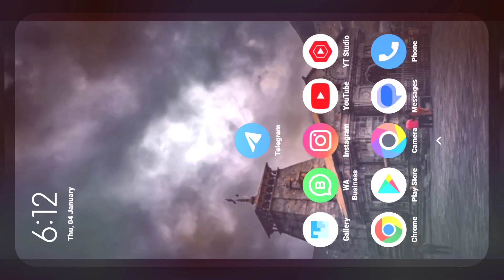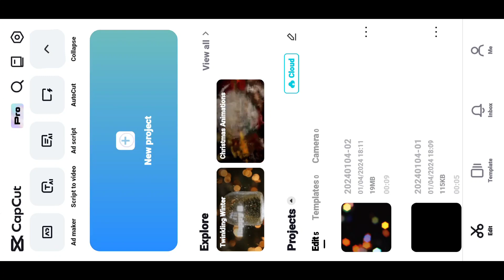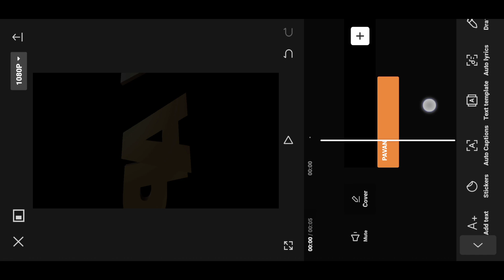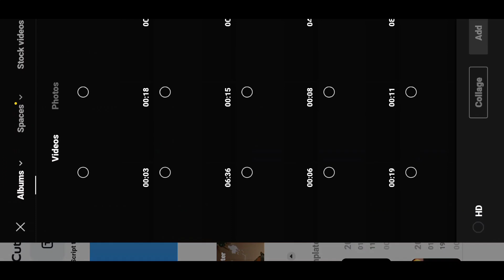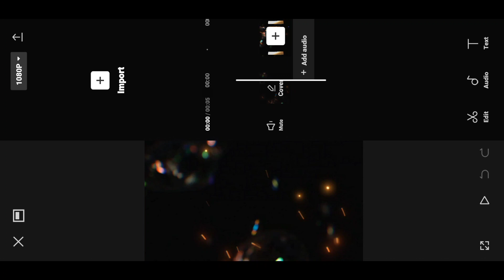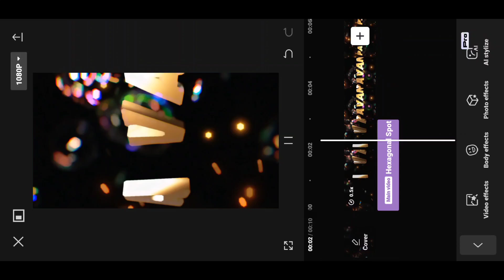Trending Name revel video Editing | Capcut video editing telugu | name art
My Mobile
My laptop
My Green screen
My Tripod
My camera
My Ringlight